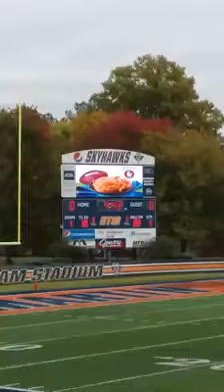UTM Football Pregame Intro vs. EIU